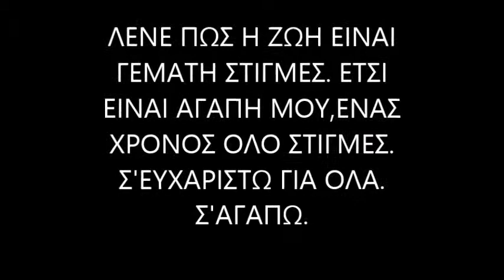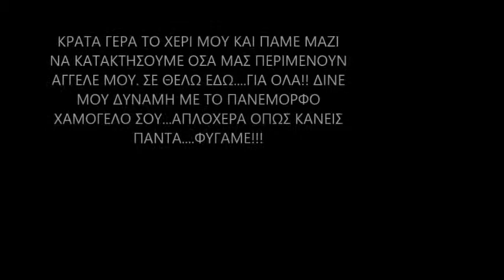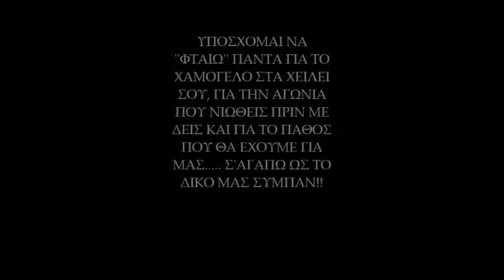-first anniversary, -couple, -moments, -love, -Elias-Rebecca :)